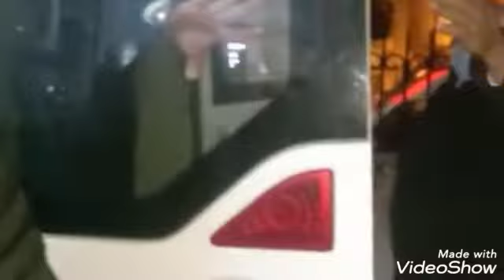نقل صعصع سكلس مول السيف إلى السجن.صعصع الدار البيضاء.مجرم الدار البيضاء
صعصع سكلس مول السيف
مجرم الدار البيضاء الكبرى المغرب